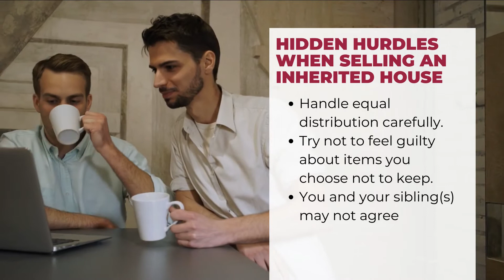Selling An Inherited Home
Inheriting a house from a loved one can be a wonderful gift and a challenging situation to navigate all at the same time. Depending on the circumstances, you may have a few options on what you can do with the home, such as move into it, rent it out, or sell it. If you’re planning on selling an inherited house, this guide can help you avoid the usual pitfalls and obstacles that can cost money, prolong the process, and add to your frustration.